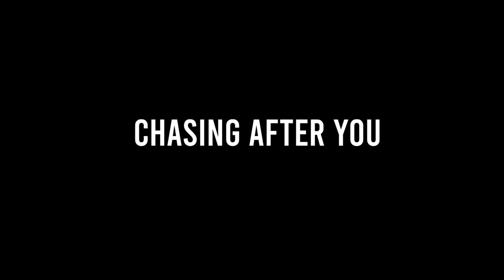Chasing After You Vshawn Mitchell Cover - MusicTutorX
The song "Chasing After You" by Vashawn Mitchell follows a common gospel chord progression that is often played in the key of F. Here's a typical breakdown of the chord progressions for the song in the key of F:

Verse

F - I’m chasing after You

Bb - No matter what I have to do

Gm - Cause I need You

C - More and more

This repeats throughout the verse.

Chorus

F - More and more

Bb - More and more

Gm - More and more

Bridge

Gm - I’m chasing after You

C - I’m praising my way through

F - Just to be closer to You

Bb - I’m chasing after You